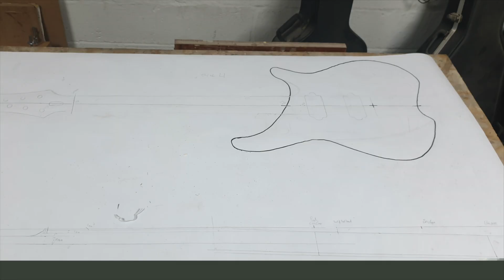Gibson Les Paul Deluxe 1974 75 Gold Top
Ahoy hoy!
Today I get to talk about one of the finest guitars I have ever played:

A 1974 75 Gibson Les Paul Deluxe Gold Top - but it isn't gold.
The first time I saw it I thought "Hey!  This is some weird 70's orange thing - like my Great Aunts Kitchen and bathroom". But it is Gold alright - just the wonderful Nitro Cellulose has aged a deep brown over the top, making it look orange.
How can I prove it?  By removing the bridge and seeing where the sun didn't shine - a delightful gold band is left underneath!  Could it have been refinished?  I don't think so, but I am also not a complete expert on every guitar in the world.  I truly believe this came from a loving home where it was probably on a stand in a well heated and maintained environment.  No cracking or crazy paving on it whatsoever.

There are so many ways this could be thought of as the top prize in the Norlins era of Gibson - and it certainly shows off many of the top ideas of the age - a pronounced volute, a 3 piece neck, the pancake body and the least appreciated at the time, but a favourite of mine - the mini humbuckers.

Also known as New York Humbuckers, they were not on the original Deluxe of the late 60's but used in bodies carved for P90s, meaning Gibson had to use "Cheater Rings" to mount them.  Later models were carved for them, so this model comes from a very brief period.  They are not considered as meaty as full size humbuckers and most people had their guitars re-routed for the big PAFs of the day.   A mistake in my mind!

These had a characteristic, slightly different and of their own, a little more soulful and 'sharper', whilst not being harsh in any way.

The frets, although having a little wear on them seem to be original and there are signs that the nubs are still there (these are the little bits of the plastic binding next to the frets.  So we can make that conclusion, I think.

This will be up for auction on eBay - and I will update the links below when it is.
In the meantime go to visit Electric Umbrella on their website - and if you are in Hemel Hempstead, their store in the Marlowes.

Give me your thoughts on this!

Toodle Pip!

Gavin

LINKS!
Ebay page - this will update when it is listed!